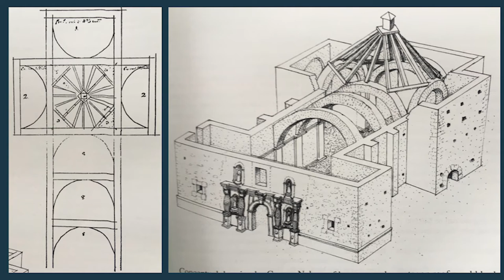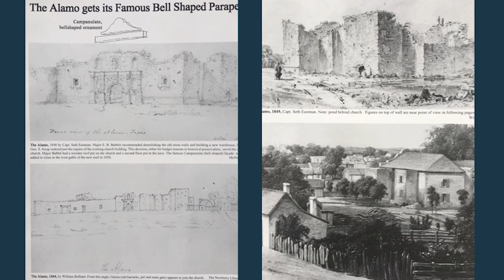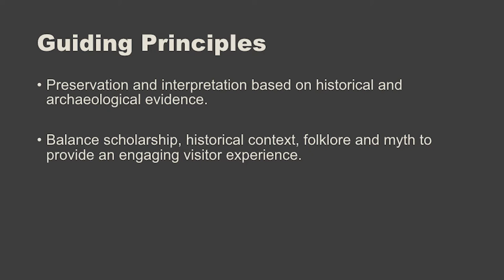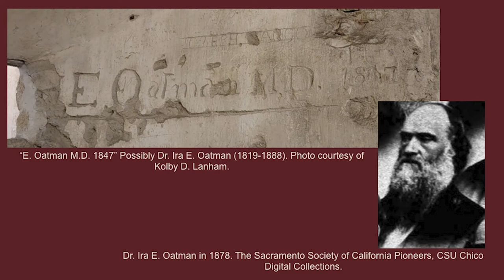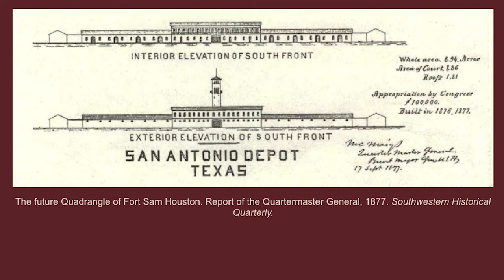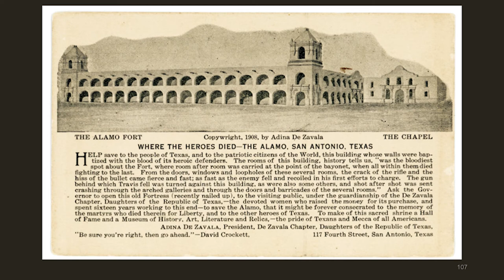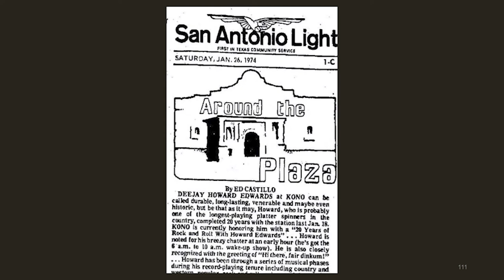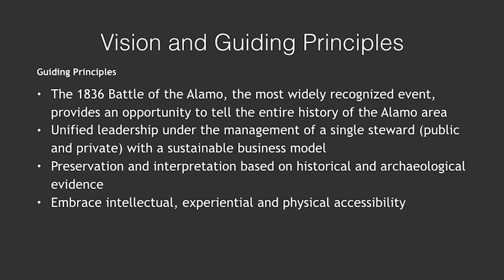Episode 2-The Incredible Story of the Church and Long Barrack